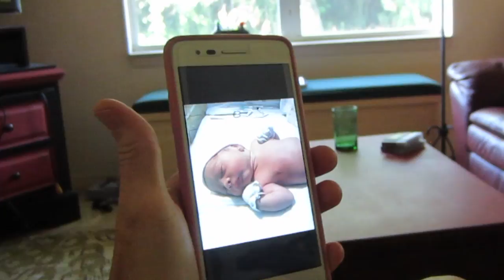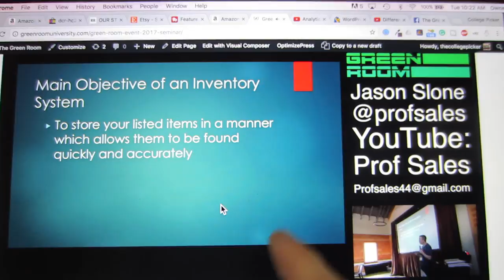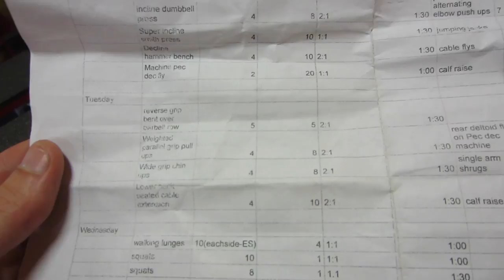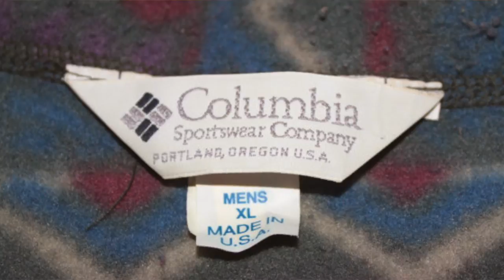Is this Columbia Jacket Vintage? Q & A Tuesday | Vlog 141